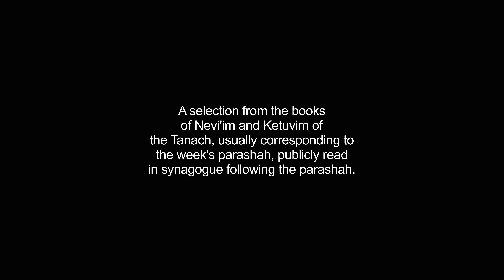haftorah video Dictionary meaning and pronunciation